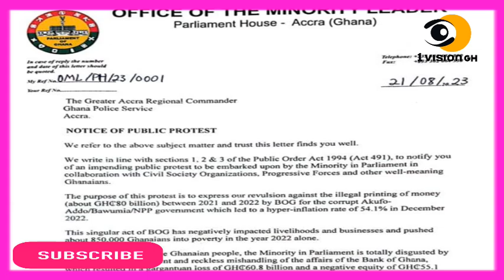SHOCKER- MAN FINDS OUT THAT 18 OF HIS FRIENDS HAVE CHOPPED HIS WIFE AFTER SPENDING 100m ON WEDDING